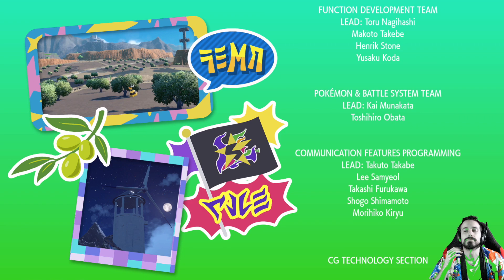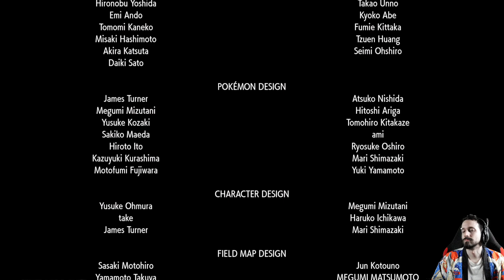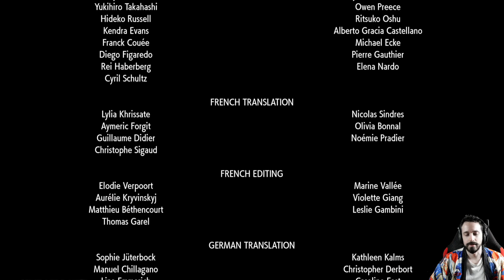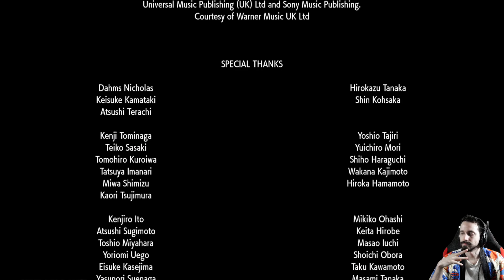#23 ϞϞ( ๑⚈ ․̫ ⚈๑) Le pouvoir du FUTUR [Pokémon Violet][Let's Play]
- Mots clés -
twitch, games, français, gameplay, pokemon, chochodile, aventure, rpg